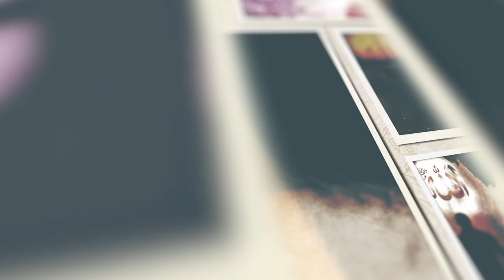ISLAMIC RAMADAN SLIDESHOW TEMPLATE ANIMATION BACKGROUND FREE 6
ramadan slide show,
ramadan footage,
ramadan presentation,
ramadan stock footage,
ramadan background,
ramadan photos,
e ramzan,
o ramadan,
ramadan native deen,
zen slideshow,
9 ramadan

ramadan template,
ramadan template after effects free,
mbc3 ramadan template,
ramadan intro template,
ramadan video template,
ramadan notion template,
ramadan kareem after effects templates,
after effects ramadan template free,
ramadan background video,
ramadan intro,
ramadan background,
o ramadan,
zaky nasheed ramadan,
one4kids ramadan,
ramadan background music,
7 ramadan ost

ramadan background information,
ramadan background hd,
happy ramadan background music,
no copyright ramadan background music,
ramadan islamic background-footage,
background music for ramadan,
instrumental ramadan background music,
ramadan islamic background,
islamic background music ramadan,
ramadan kareem background music,
o ramadan,
ramzan transmission background music,
ramadan zaky nasheed,
ramadan zaky and friends,
ramadan wallpaper,
7 ramadan ost

ramadan animation,
ramadan animation video,
ramadan animation after effects,
ivan ramadan animation,
ramadan 9th class hindi lesson animation,
ramadan 3d animation,
caer animation ramadan,
ramadan kareem animation,
reem animation ramadan,
ramadan minecraft animation,
ramadan nasheed animation,
ramadan english cartoon,
ramadan cartoon funny video,
ramadan cartoon in urdu,
ramadan iqra cartoon,
ramadan in cartoon,
ramadan cartoon kahani,
ramzan ka cartoon,
ramadan kareem cartoon,
ramadan cartoon movie,
ramadan cartoon mbc,
ramadan mubarak cartoon,
ramadan moon cartoon,
ramadan nasheed cartoon,
o ramadan,
ramadan cartoon song,
ramadan special cartoon,
zaky ramadan nasheed,
zacky islam ramadan,
zaky ramadan is here,
zaky ramadan song,
ramadan cartoon video,
ramadan wale cartoon,
ramzan wala cartoon,
zaid animation,
z animator,
zain animation,
1 ramadan,
2 ramadan 2030

ramadan lower third,
lower third green screen islamic,

4 green screen,
4k green screen rain,
4k green screen,
green screen 100 hours,
7 green screen,
green screen 100,
60 green screen,
8 green screen,
green screen throne,
9 green screen,
green screen you are dead,
green screen of rain